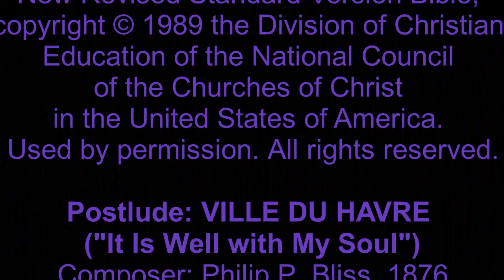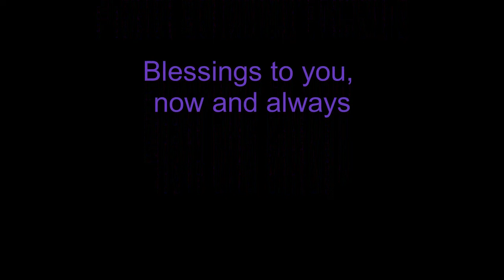"Apocalypse Now?" A Reflection for Wednesday of Holy Week 2020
Some folks are speculating during the Covid-19 pandemic about apocalyptic themes. Pastor Nicole takes a look at an apocalyptic passage of the Gospel of Matthew, its context for its original audience, and what it can teach us today.